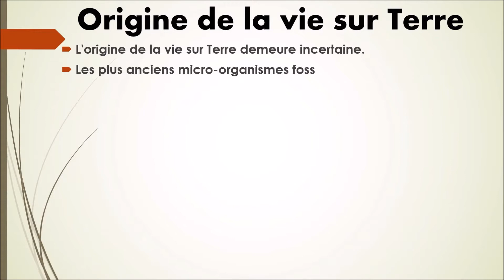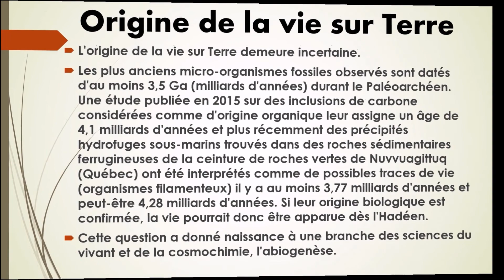N°01-Origine de la vie sur Terre.-- Collection vocabulaire (Origine et évolution du vivant)